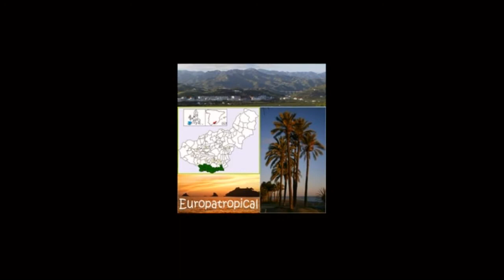Domingo de Ramos en el Jaime Pelillera Playa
Gran ambiente, música y diversión, este Domingo de Ramos en el Jaime Pelillera Playa, en los Bajos del Fenicio.